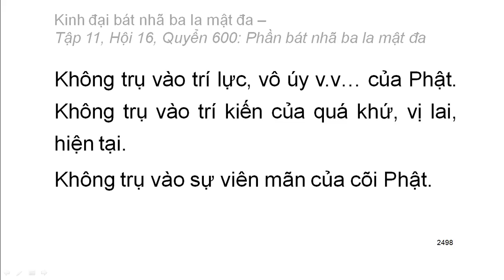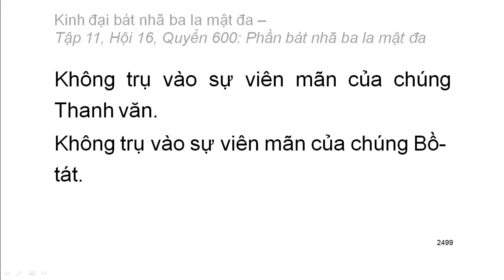Quyển .../600: Kinh đại bát nhã ba la mật đa (tiếp)